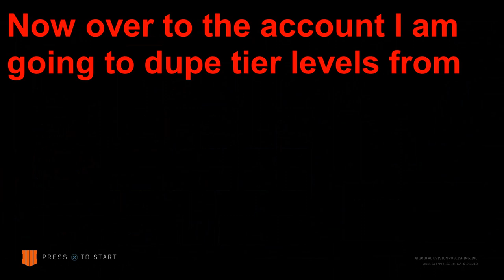BO4 DUPLICATION GLITCH! TIER DUPE GLITCH! *SOLO* BLACK OPS TIER DUPLICATION GLITCH! *NEW*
Hey guys! here is a TIER duplication glitch that allows you to dupe tier levels from one account to another! We have not figured out how to get this to stick yet and want to share it with you guys to see if you can help out and we can get this glitch to stick! ^_^
**  Founders: x5150xi  & GlitcherHunterz **
To help us keep making great new video daily. Shout Outs will be given out as well :) It's only $2 and that will all go towards the YouTube and making better content for you guys :)

-Red Dead Community on PSN -
 "Red Dead Redemption 2 Glitch Info"  Come join :)